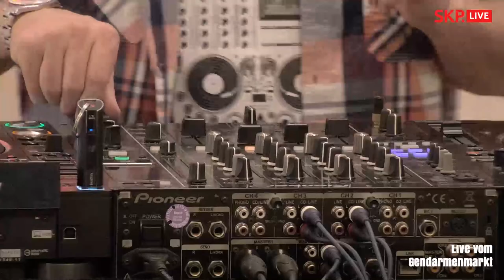LIVE aus dem SKPlab: Mijk van Dijk meets Westbam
DJ Sets - Mijk van Dijk meets Westbam